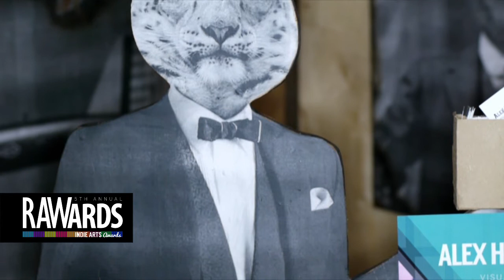2013 RAWards Founder's Favorites - Alex Houlton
15,000+ artists, narrowed down to 9 national winners!

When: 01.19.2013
Where: Exchange LA - 618 S Spring St., Los Angeles, CA 90014